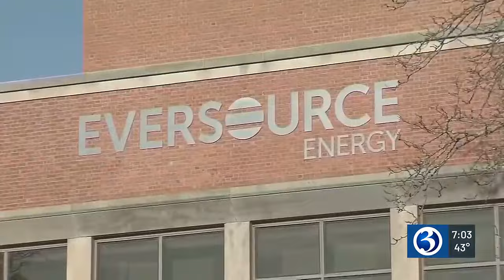FORECAST: Wednesday is a First Alert Weather Day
Meteorologist Scot Haney said Wednesday was upgraded to a First Alert Weather day due to heavy rain, wind and a bit of snow. Here's his 7 a.m. forecast.